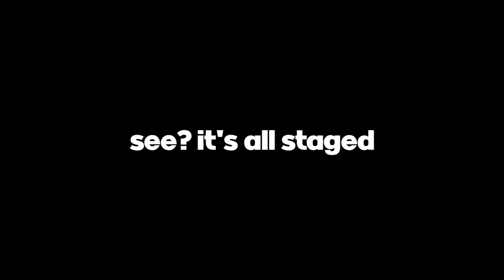WASTED | New Super Mario Bros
The murderous tendencies in Mario Bros continue LOL